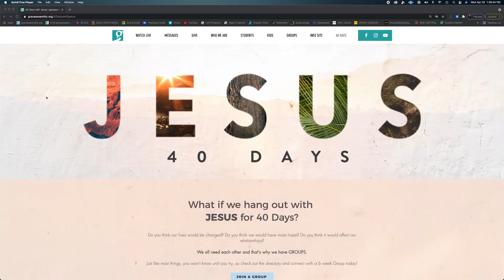Grace News | May 2, 2021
Greenwood, Indiana